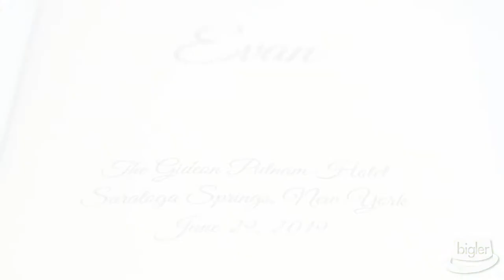Gideon Putnam Wedding Video, Elyse & Evan's Saratoga Wedding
Gideon Putnam Wedding Video created in 2019 by Dave Bigler Photos & Films.

There are some couples we meet and just know, their wedding day is going to be fun, hilarious, full of love, and overall…EPIC! Our Bigler Weddings team knew right away, Elyse and Evan were one of those couples! Our bride and groom had their home-base for everything from get-ready to reception at The Gideon Putnam , a beautiful historic property in the heart of the Spa State Park. Elyse began her day with her ladies in a lovely suite with hair and makeup artists from Blush518! In a porch suite not too far away, our groom, Evan, and his groomsmen were toasting to what would surely be a phenomenal day! Florals from On and the Surroundings Floral team arrived and adorned the Arches Room and Ballroom beautifully complimenting the bridal bouquet. Before we knew it, Elyse was stepping into her Eddy K gown from Renaissance Bridal and Evan was looking quite dapper outfitted by Men’s Warehouse. We were super spoiled with Rachel Eddy Russo of Fine Affairs at the helm, making sure everything for our couple was PERFECT! Seriously, more people should consider having a planner, EVERYTHING is so smooth!! A quirky photo session ( this couple had some great inspo pics) a wonderful ceremony and lot of laughter later our teams moved into the ballroom where Sound Fusion (DJ Stefan and DJ Arlene) took over the night with awesome music, encouraged great dance moves and got everyone to PARTY!
Elyse & Evan- thank you for letting us capture your day!